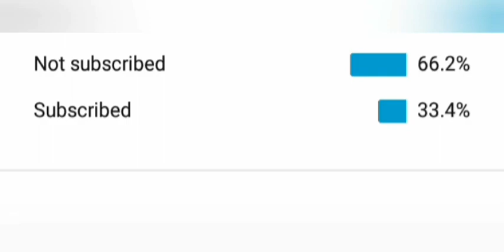free fire 1 gb ram (monsterous😈😈👹👹 headshots highlight)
i am 1gb ram player
mobile samsung j2